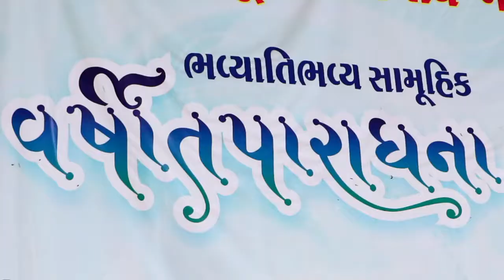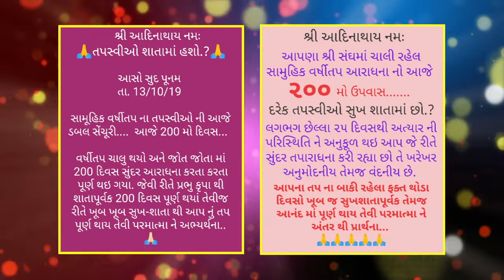Manisha Shrenik Shah Varshitap Invitation Video / Paras Video Vision